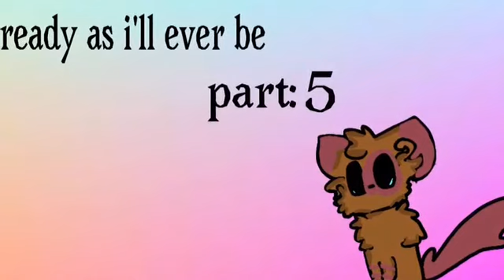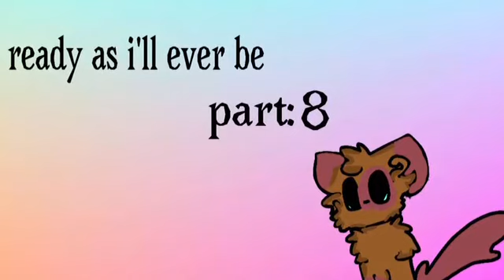Ready as I’ll ever be warriors oc map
K this is a map and I just wanted to do one so what!!

Rules:
No tracing
Not first come first serve and I will be a bit picky who gets in!
No watermarks unless you can crop it out for me!
I will put down name watermarks
Only lyrics are I’m ready or ready as I’ll ever be
Real real Codeword is I’m ready
ONLY WARRIORS OCS!!!
No paper animation
You have a month to finish your part
You can have a 2 week extension IF YOU SHOW ME YOUR PART SO FAR OR A WIP!!
Codeword is: ill make them see

Parts:
1: taw nyi
2: mysticzarms
3: taw nyi
4: moonstar 777
5: sobronial
6: cremè skittles
7: Luna wolfpine
8: izzuna
9: Quil berry
10: cremé skittles
11: maqpie
12: impawsible animates